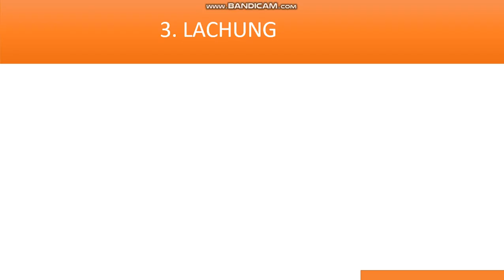Sikkim/ Best visiting places in Sikkim /Top 10 tourist places to visit in North Sikkim -part:1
North Sikkim tour Part: 1
 Best visiting place in Sikkim
Top 10 tourist places to visit in North Sikkim